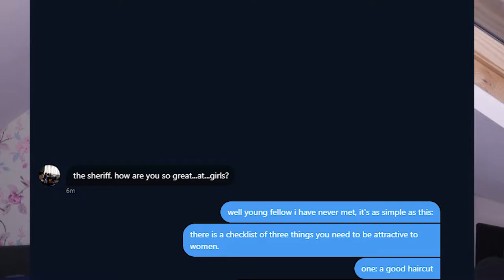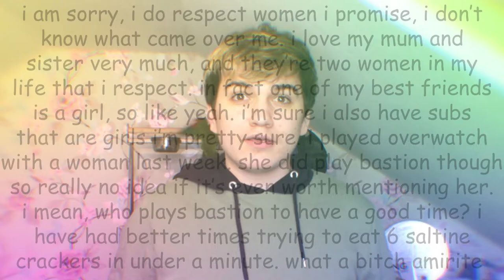VERY AWKWARD FIRST DATE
Straight from the king of love himself -- I advise you on how to avoid an awkward date, while watching an awkward date.